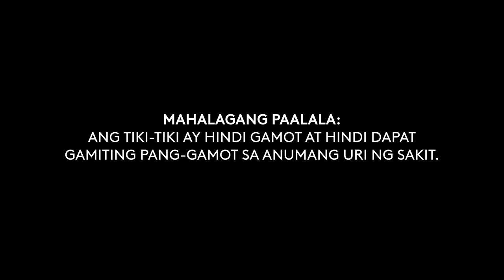Tiki-Tiki Radio Ad 2022 30s with Melai Cantiveros and Jolina Magdangal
This is the 2022 Radio Ad for Tiki-Tiki, which was voiced by Melai Cantiveros and Jolina Magdangal.

WARNING: Please refrain reposting this Radio Commercial or play around with the "Mahalagang Paalala" part of this video. These were not be used for fun purposes because they were used to inform that it is not a medicine, so please stop playing with that!

DRPS Two 1559: Tiki-Tiki Radio Ad 2022 30s with Melai Cantiveros and Jolina Magdangal